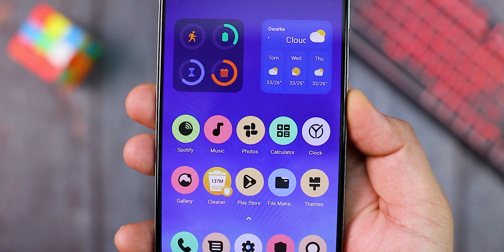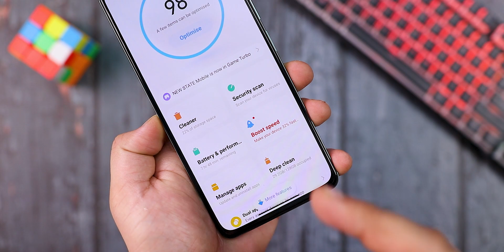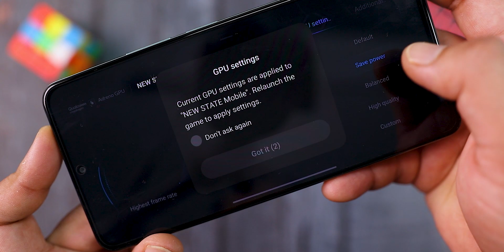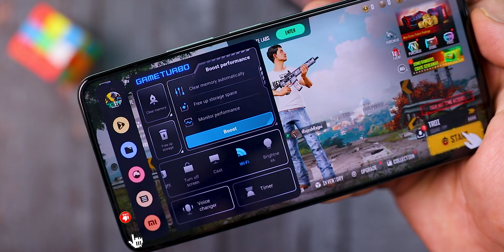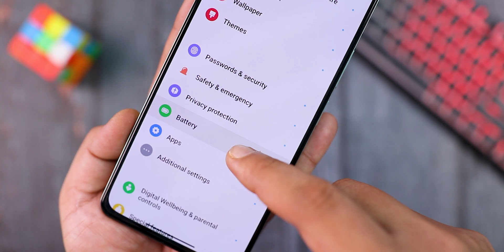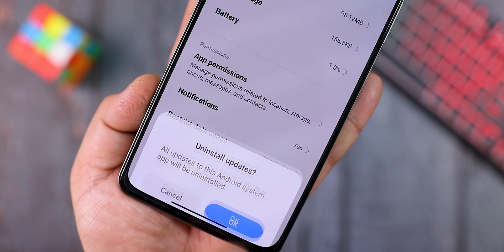XIAOMI Released the IMPORTANT Update !! Security 7.1 GLOBAL Update For MIUI !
XIAOMI Released the IMPORTANT Update !! Security 7.1 GLOBAL Update For MIUI ! Update your Xiaomi phone security app with latest version of 7.1 and get the new Game Booster.